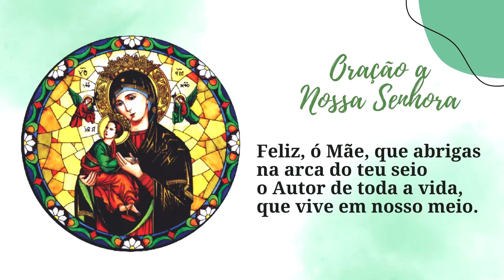ORAÇÃO BOA NOITE NOSSA SENHORA - DOMINGO | PADRE LÚCIO CESQUIN